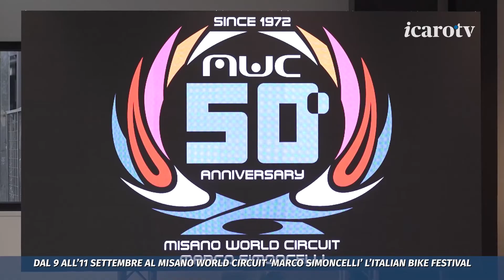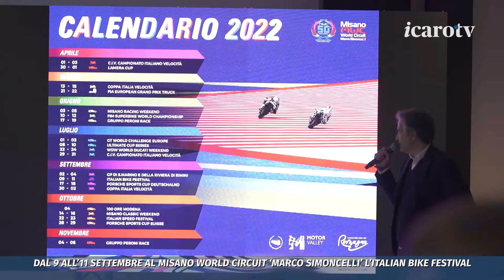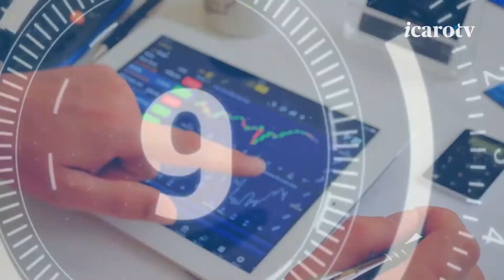Presentazione Edizione 2022 dell'Italian Bike Festival e la nuova piazza del circuito di Misano.